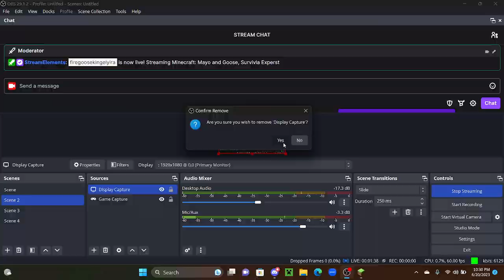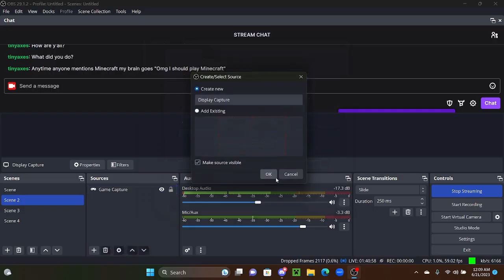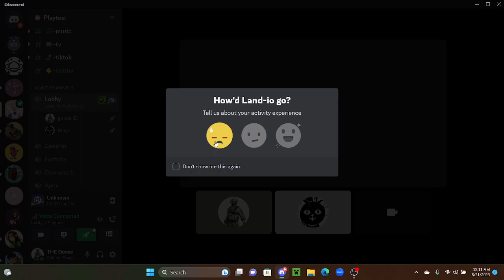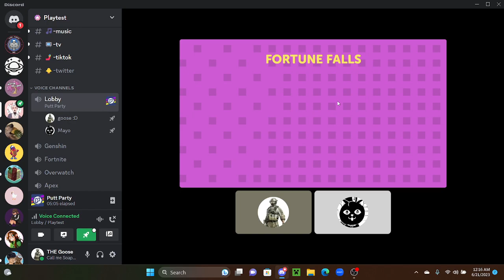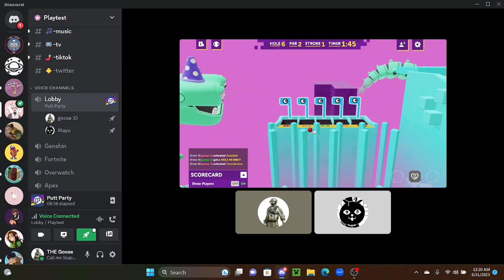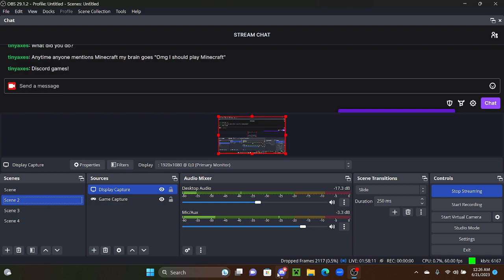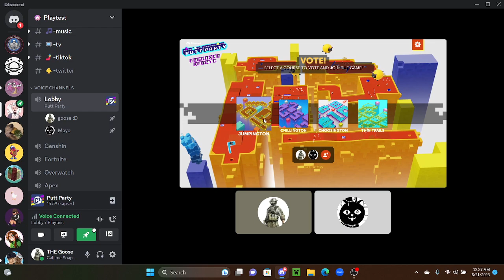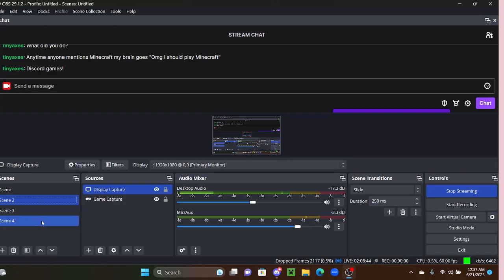Mayo and Goose, Survivla Experst and Discord Gaymers